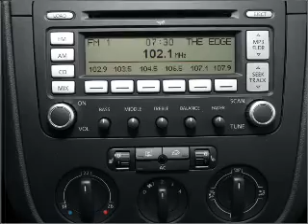2008 Volkswagen Rabbit - Tallahassee FL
Year: 2008
Make: Volkswagen
Model: Rabbit
Trim: S
Engine: 2.5 liter inline 5 cylinder 20 valve
Transmission: Automatic
Color: Black
Mileage: 29023
Address:
3963 W. Tennessee Street